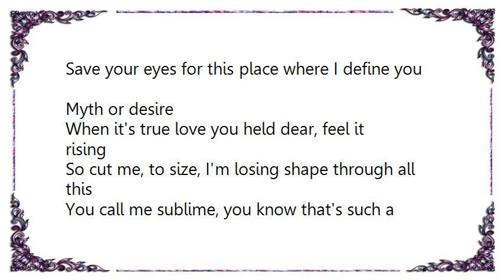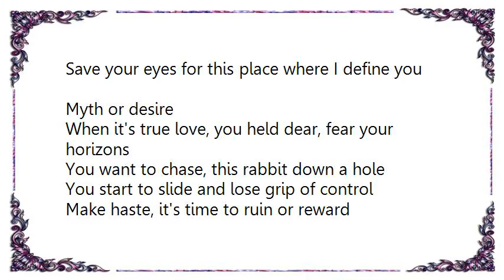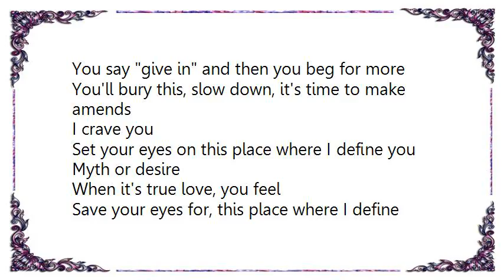Karnivool - Roquefort Lyrics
[Lyrics Karnivool - Roquefort]
You want to chase, this rabbit down a hole
You start to slide and lose grip of control
Make haste, it's time, to ruin or reward
You say give in then you beg for more

You'll bury this, slow down
It's all this system breeds
You'll bury this, slow down, it's time to make amends

Save your eyes for this place where I define you
Myth or desire
When it's true love you held dear, feel it rising

So cut me, to size, I'm losing shape through all this
You call me sublime, you know that's such a waste of energy.
Will I change, your mind if I could show you my way?
A black stain on your heart, you know that's not what i want to see.

(Always in vain now)

Myth or desire
When it's true love, you held dear, fear your horizons

You say give in and then you beg for more

I crave you

Set your eyes on this place where I define you
Myth or desire
When it's true love, you feel
Myth or desire
When it's true love you feel here.
Feel it rising